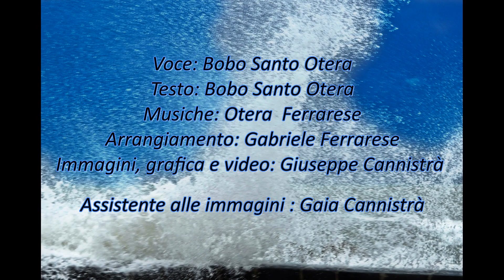SITI VUI 2020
La magia del femminile, senza di loro siamo poca cosa.
Una canzone vegetariana, free nikel, adatta a tutti.
Quante volte vi è successo, di dire... c'è freddo e adagiarti sul petto di chi era con te a letto?

SIETE VOI
Siete più bianca, voi della farina,
La faccia avete, di una carta fina,
Siete come una foglia, nel vento,
E voi sapete, mi piacete tanto.

Siete tenera, come una lattuga,
Più dolce siete voi, di una ciliegia,
Siete più calda, del sole ardente
E tutte la bellezze avete voi.

Siete voi,
che muovete il letto,
che mi dite c’è freddo,
vi stringete al mio petto.

Quanto sei bella, fiore di cocuzza,
E d’oro fino sono le tue trecce,
Bella la tua bellezza mi sotterra,
quando cammini tu trema la terra

Siete stella del cielo, che straluce,
Se non ti vedo, il tuo fuoco sento,
bella quando cammini, a passi lenti,
rose e viole lasci per la via.

Più bella delle stelle, voi brillate,
Più chiaro della luna, voi fate,
I raggi del sole, voi oscurate,
Quando con la boccuccia mi baciate.

Occhi belli, che mi fai morire,
Bocca dolce, che mi fai impazzire,
Voi siete bella, come il vino rosso,
E bianca come un pezzo,  di formaggio

Siete voi,
Siete voi.